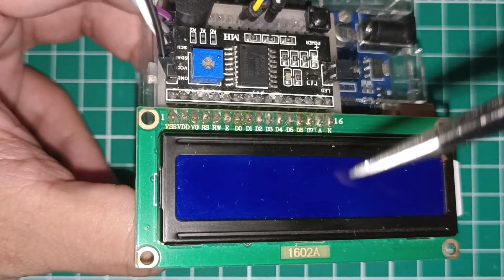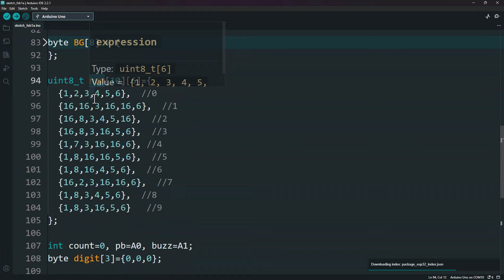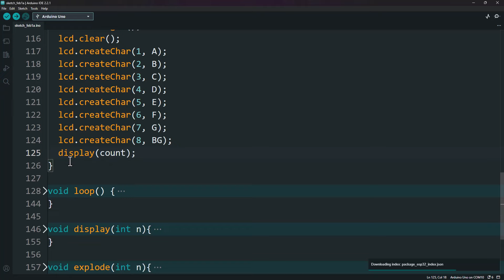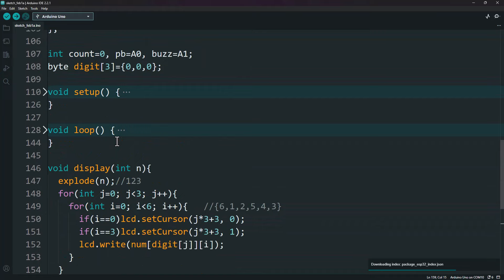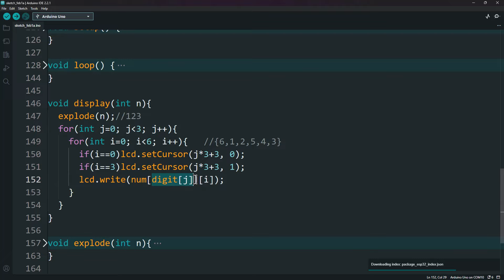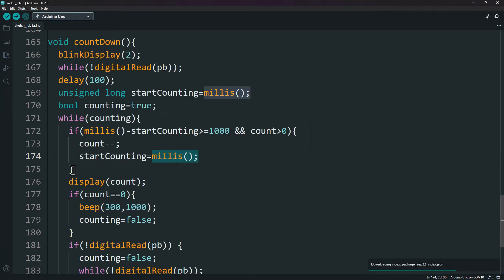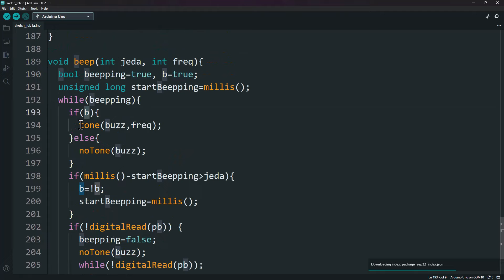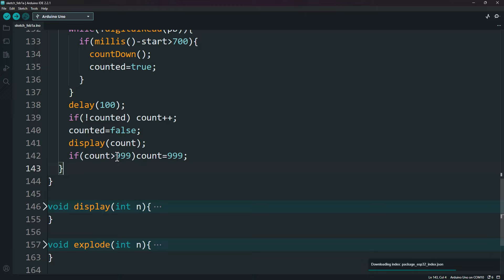BELAJAR ARDUINO #126 - Mesin Countdown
Selamat datang di channel Life Tech teman-teman..
Ini adalah series video pembelajaran arduino bagi pemula..